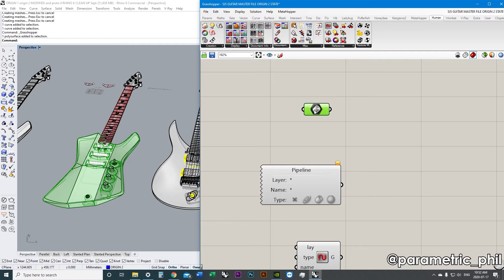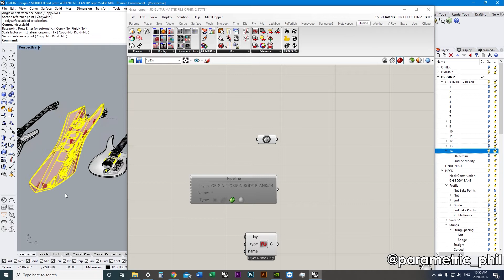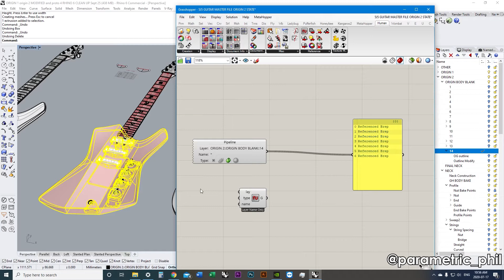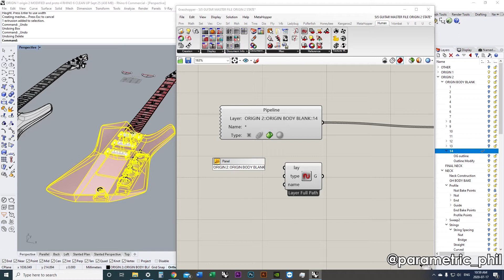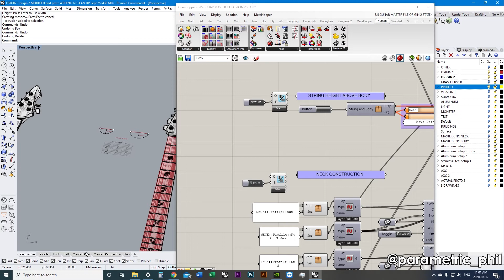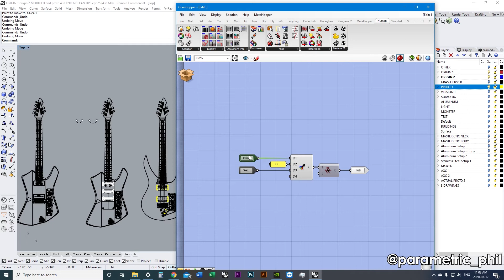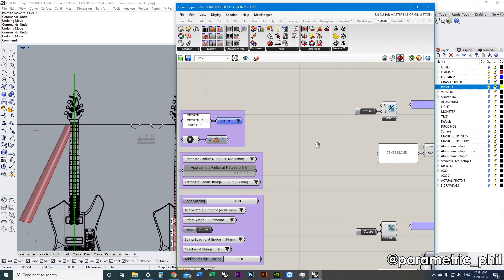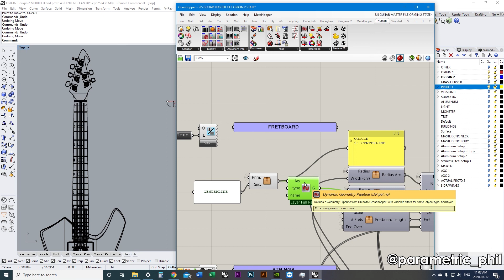Geometry Pipeline vs. Dynamic Geometry Pipeline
In this video we discuss the pros and cons of the native Geo Pipeline and compare it to the Dynamic Geo Pipeline from Human. Each one has significant advantages depending on the design circumstances.

To find specific command catagories:
click "Open topic with navigation" at bottom of any command list webpage

Food4Rhino (tons of add-ons for GH and Plug-ins for Rhino)

Nick Senske on Youtube (Great GH videos from many years ago. I can't speak to his non-grasshopper content, but it's probably awesome.)